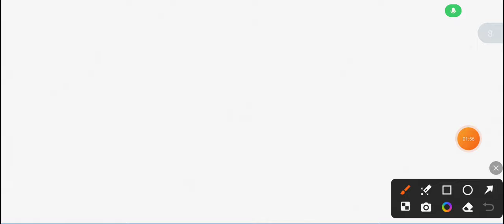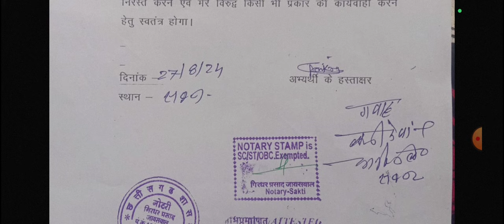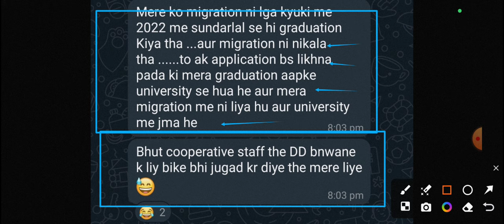deled counseling sundarlal new information/डी एल एड काउंसलिंग सुंदरलाल नई जानकारी/migration/शपथ पत्र